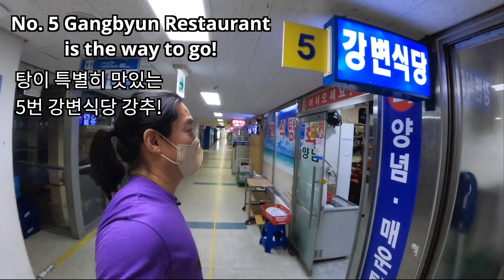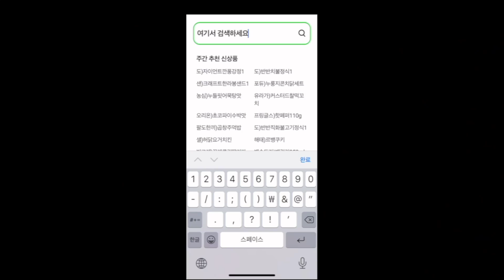(WKP4)6 Best Classy White Wines for the Price!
Here are 6 white wines(including sparkling wines) above $25 to cool this blazing summer! We’ve chosen these from hundreds of wines, all of them blind tasted. Enjoy these fantastic wines with the freshest sea food!

*1 best $25-30 price range sparkling wine:
-Paul Dangin Champagne Brut Cuvée Carte Blanche NV

*1 best $25-30 price range white wine:
-Château de Cruzeau Blanc(white) 2017

*1 best $30-45 price range sparkling wine:
-Paul Dangin  Champagne Brut Tradition Millesimé 2014

*3 best $50-60 price range white & sparkling wines:
-Golden Blanc Crémant de Bourgogne  Four Stars Brut Rosé NV
-Golden Blanc Champagne Brut Five Stars NV
-Ernest Remy Grand Cru Champagne Brut Millesimé 2012

The production of this video was possible due to a dozen of Korean importers funding and supporting this project. I can't even count the meetings I've had with all the importers, to make this project a thing. So dozens of importers submitted hundreds of wines for the project. And as we've said many times in the video, the judges of those wines, Peter and I, were completely oblivious as to what they were. That was the whole point of this project. Every individual bottle were concealed with paper bags during the tasting, so we couldn't possibly guess what they were beforehand. It was, in my words, a 'perfect blind tasting'. Therefore, importers couldn't just send any wines to promote them as they want. they sent their best wines, and we didn't know anything about it until we tasted them. That's how the whole thing was done. Of course, with dozens of importers, some of them sent a lot of wines and some of them just a few. The deal was like this: importers with a lof of wine selected during tasting would have to provide more supports to the production of our content, and vice-versa. When none of their wines were selected, the importers weren't charged anything. Not even an entry fee. It was completely free. So in summary, each importer had a choice as to participate in this project and how many wines to submit, but nothing else. We did our tasting completely blind, but importers were promised to give supports proportional to the number of wines selected. That was the behind the scene of all this. So with those 52 wines selected, I can be sure to say we've chosen them without prejudice. So all the wines selected, I'll be bringing them wherever I go, drinking them with all the wonderful foods around the world. You'll be able to watch that in my channel, since I'll be filming all of it!~